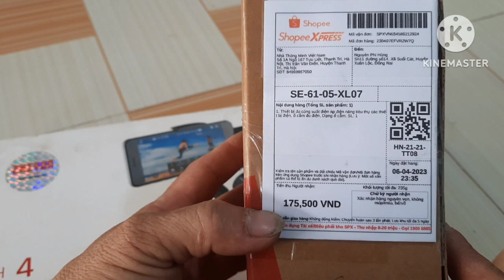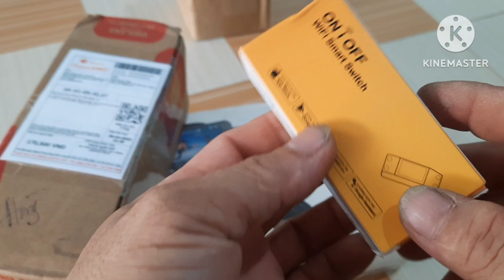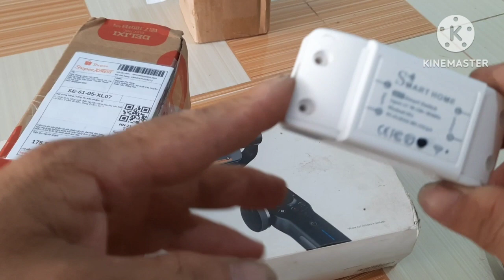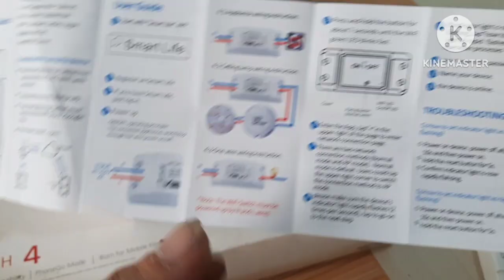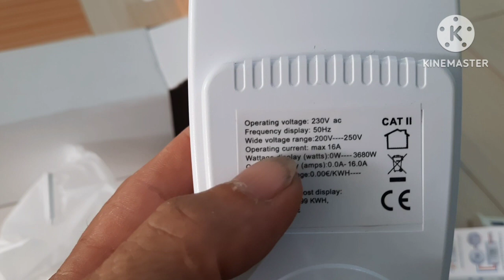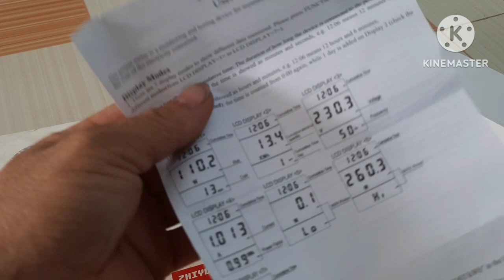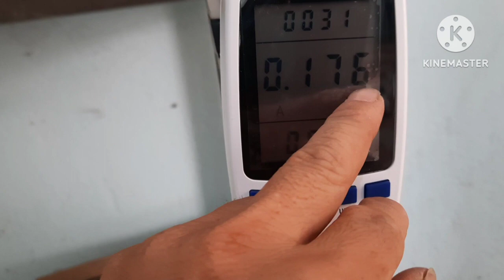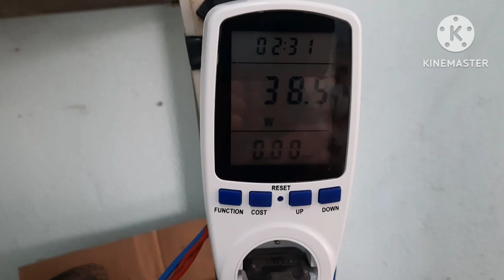Review,đồng hồ đo công suất các thiết bị điện và công tắc wifi mua trên Shopee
mình mới mua thêm đồng hồ đo công suất các thiết bị điện và test thử, và công tắc wifi mời tất cả các bạn cùng mọi người theo dõi nha